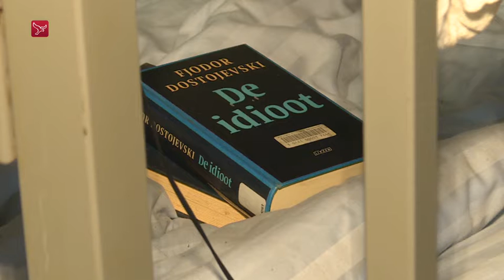Gevangenisserie: Bijna helft gevangenen komt weer terug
47 procent van de gevangenen komt binnen twee jaar weer terug in de gevangenis in Lelystad. Toch is directeur Obe Veldman niet ontevreden: "Het is al veel lager dan het was. Het was 75 procent maar door allerlei programma's gaat het cijfer steeds verder omlaag, re-integratie is veel belangrijker dan vroeger"

Eerder werd een gevangene opgesloten en was er weinig aandacht voor de re-integratie. Tegenwoordig begint dit al bij binnenkomst. Zo is er het re-integratiecentrum waar de gedetineerden allemaal dingen kunnen regelen. Huisvesting, werk, een ziektekostenverzekering of desnoods een uitkering.

Opvallend is dat de mannen het echt zelf moeten regelen maar wel hulp krijgen en onder toezicht staan.

Deze hele week is Omroep Flevoland te gast bij de gevangenis in Lelystad